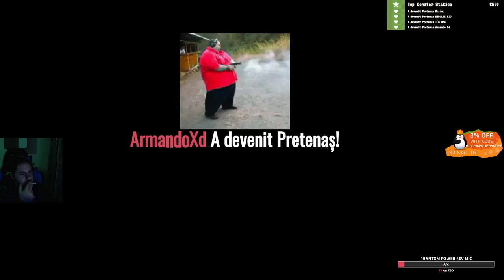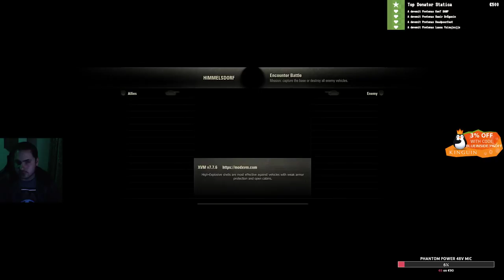🔴🅻🅸🆅🅴 WORLD OF TANKS---FINAL DE WEEKKEENNDD---SA VEDEM CUM MERGE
Vizionare placuta !

SERVER WOW LK  PRIVAT 3.3.5  wotlk.scarletwow.eu

Daca va place like/share/comment si de ce nu sa va abonati.

► PC GAMING
★ Sistem Operare - Windows 10 Pro 64 biţi
★ Procesor  Intel Kaby Lake, Core i7 7700K 4.20GHz
★ Memorie Corsair Vengeance Blue LED 16GB DDR4 3000MHz CL15 Dual Channel Kit
★ Placa video  Zotac GeForce GTX 1070 AMP! Extreme 8GB DDR5 256-bit
★ Placa Baza - ASRock Z270 Extreme4
★SSD ADATA SU800 256GB SATA-III M.2 2280
★ HDD WD 1TB BLUE 7200 RPM
★ Sursa FSP RAIDER, 750W
★ Carcasa Segotep halo black
★ Cooler CPU ARCTIC AC Freezer 13
★ Monitor LED LG Gaming 22MP68VQ-P 21.5 inch 5ms Black FreeSync 75Hz
★Monitor LED Samsung LS19a100ns/en 20.1 inch 60 ghz
★ HDD extern WD 1 TB
★ Periferice Kit Marvo CM500
★ Mouse pad Genesis Boron 700
★ Webcam Logitech c920 pro
★ Scaun gaming Genesis Nitro 550 blue
★  Broadcast BM 800 Condenser Microphone
Mai multe detalii gasiti la sectiunea ''DESPRE''